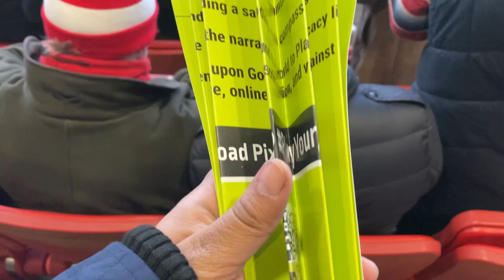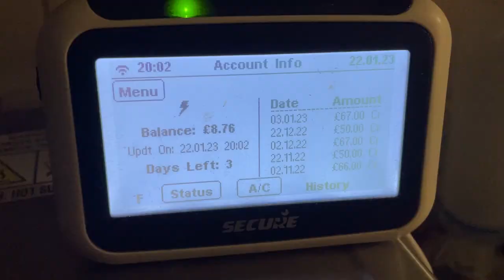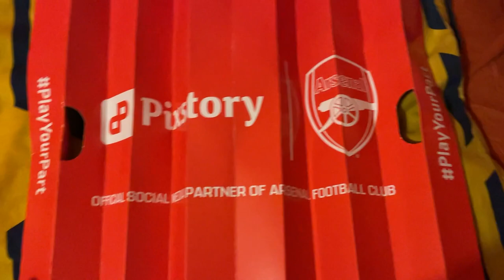Arsenal v Man United VLOG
Main Camera: Canon EOS M50
Second Camera: Canon Powershot G7x Mark II
Editing Software: Adobe Premiere Pro
Streaming Software: OBS (Open Broadcaster Software)
Gameplay Recording Device: Elgato HD60S+
Microphones: Rode VideoMic Pro+ & Rode Podcaster
Gaming Chair: GT Omega
Monitors: LG UltraGear 27UL500-W & Asus VG248QE
Camcorder: Sony CX625
PC: Acer Predator Orion 5000